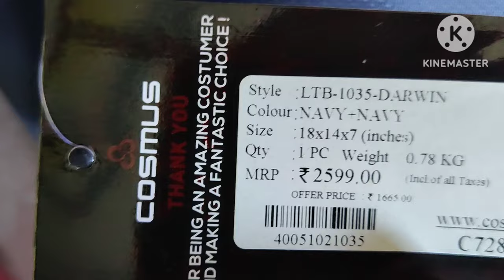Bhabi ne to panga krva diya....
Buying Links :

1.  COSMUS Darwin Navy Blue Laptop Backpack for (15.6 inch)

2.  Amazon Brand - Symbol Men's Solid Regular Casual Shirt (AZ-SY-RR-15A_Olive Medium)

3.  KLOSIA Women Pure Cotton Printed Straight Kurta with Pant & Dupatta suit (Medium)

4.  FAADDICTION Women's Rayon Kurta Set with Palazzo pant and Dupatta - Green - M

5.  YOGYATA Women's Jogger Set | Women Track Suit (German Blue, Large)

Get ready for  huge discounts! Amazon Mega Fashion Days starts from tomorrow. Save up to 70% on top brands